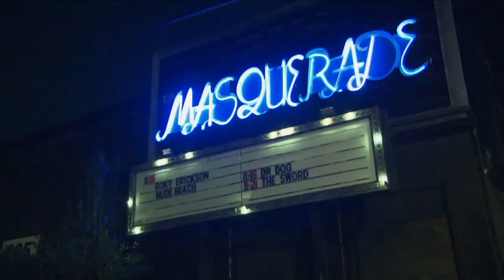Roky rocks on despite mental illness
Legendary rocker Roky Erickson battles mental illness and returns to stage, Dr. Sanjay Gupta reports